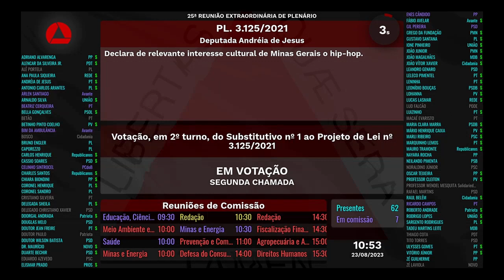23/08/2023 10:00 - 25ª Reunião Extraordinária